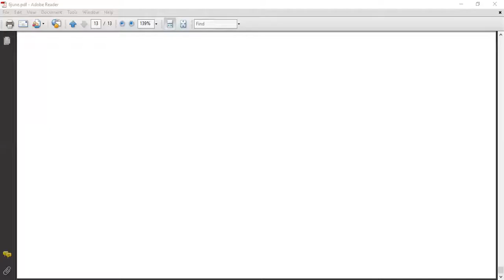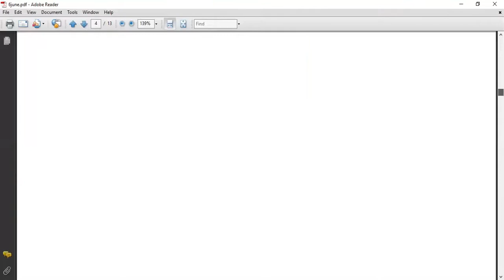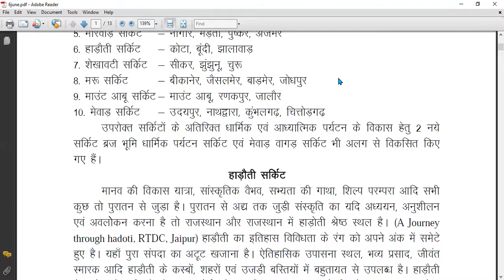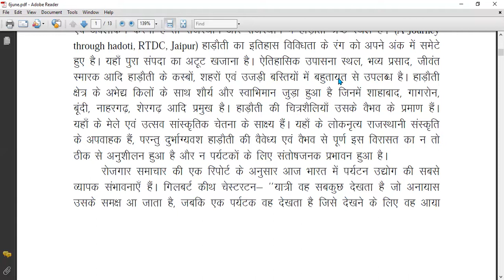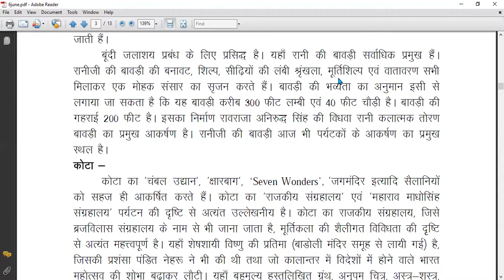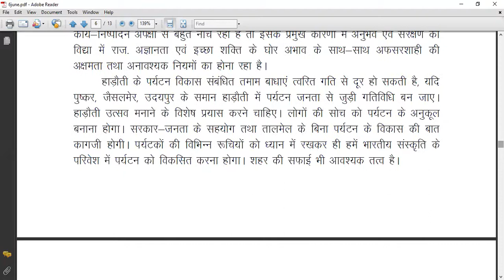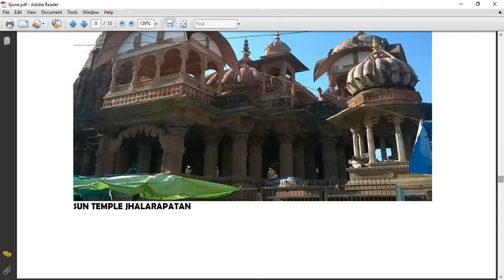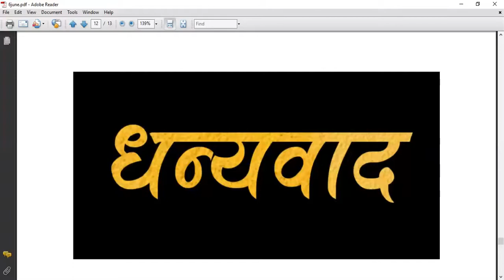DR PRANAV DEV||ZOOM ONLINE CLASS|| HADOTI TOURIST CIRCUIT